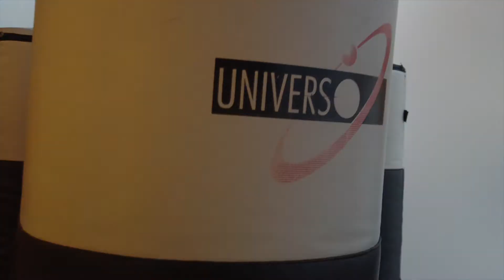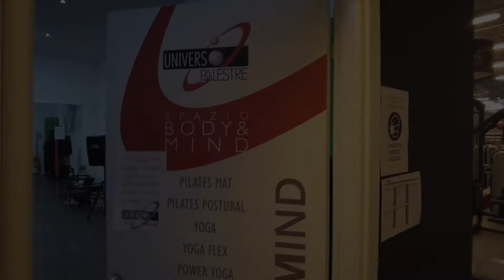Vi presentiamo le SALE CORSI della sede Universo di Pistoia .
Sono due aree ben delimitate all'interno della palestra Universo di Pistoia.
La Sala 1 dove vengono effettuati corsi di tonificazione e aerobici su pavimentazione parquè ha una superficie di oltre 100mq molto ben illuminata con ampie vetrate.
La Sala 2 vengono effettutati corsi olistici, quali Pilates,Yoga,nelle diverse varianti e Callanetica.
Entrambe le due sale sono adibite al servizio online  dei corsi tramite la piattaforma Zoom, divenendo corsi oltre a sale corsi per allenamenti in presenza anche sale di registrazioni,
con webcam, televisori, pc e microfoni adibiti al servizio online.